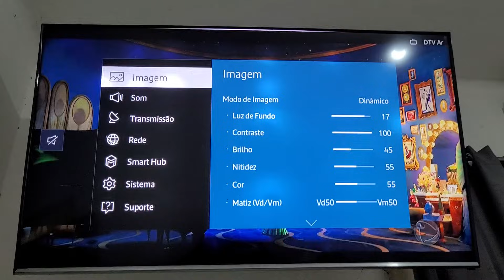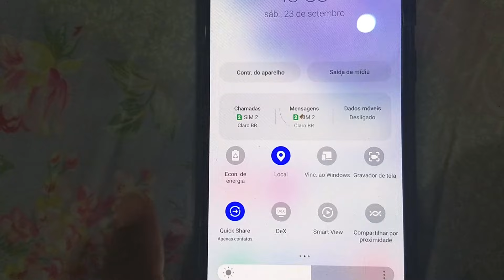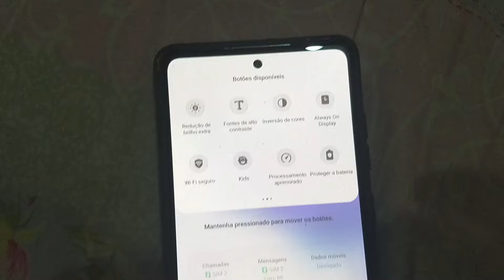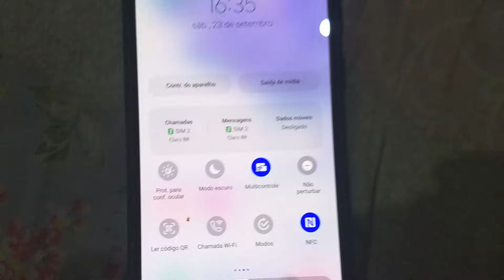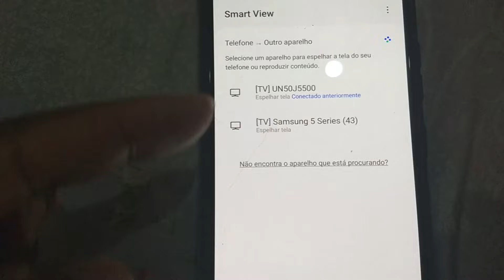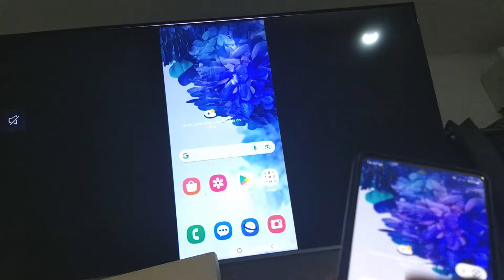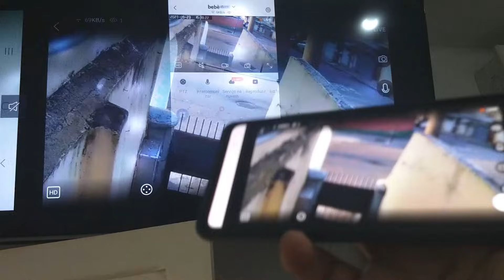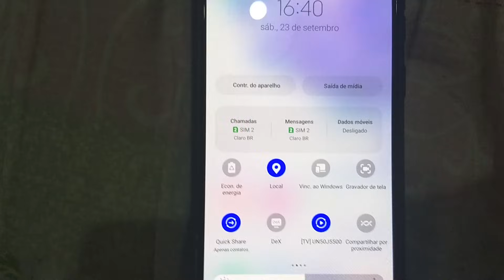como compartilhar imagem da camera yoosee na tv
quer ver a imagem da câmera yoosee na tv é só seguir esse passo a passo que ensino como fazer esse compartilhamento de maneira bem fácil😊 vendo as imagens da câmera pela televisão é bem melhor porque a imagem fica bem maior do que no celular😁 e o melhor de tudo é que o celular pode ficar com a tela fechada e mesmo assim continua aparecendo a imagem da camera na televisão o que é bem legal🤗a tv que usei para compartilha a imagem foi a tv samsung e o celular foi um galaxy s20 e a opção que usei para compartilhar foi smart view mais pode ser que na sua tv o compartilhamento esteja com nome diferente como screen mirroring, mais isso não altera em nada o compartilhamento😊

✅câmera de segurança yoosee